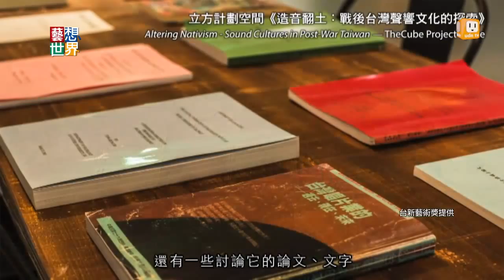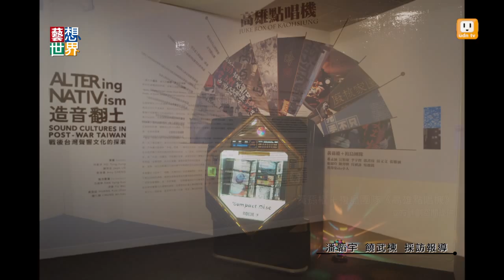《藝想世界》《造音翻土》展覽 找回台灣"時代的聲音"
13屆台新藝術獎得獎的5件作品中，有一件非常特別，他們探討台灣戰後的聲響文化。得獎作品《造音翻土》展覽，耗時5年田野調查，研究台灣聲響文化的重要事件與運動，包括許常惠等人發起的民歌採集運動、80、90年代的社運、學運歌曲、黑名單工作室和黑手那卡西等樂團。從台灣各個不同族群的民歌，到在街頭抗爭唱出人民的訴求，他們從這些聲響中找尋「時代的聲音」。